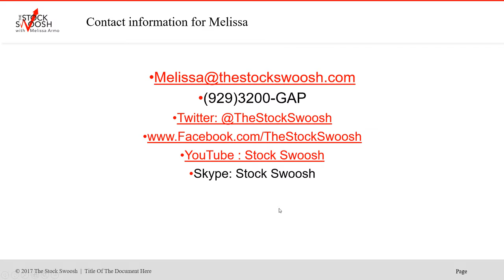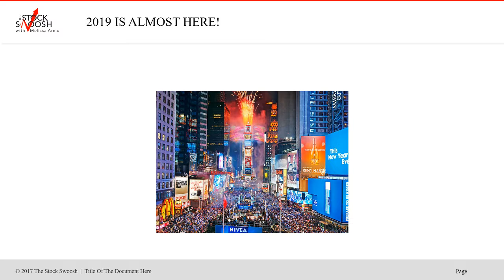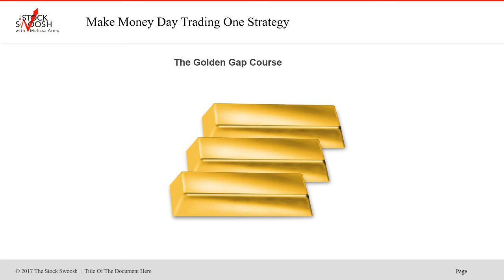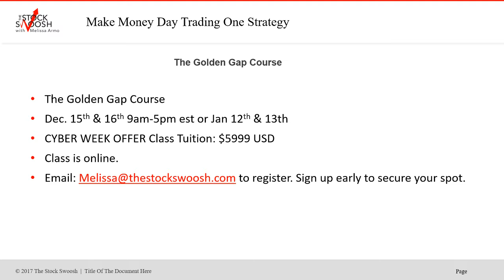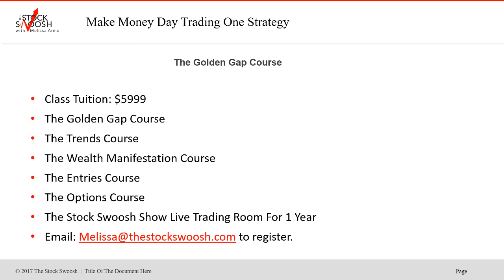Cyber Week Offer-Creating A New YOU!